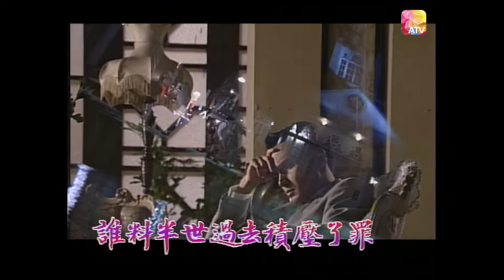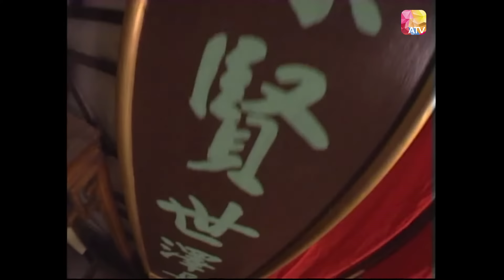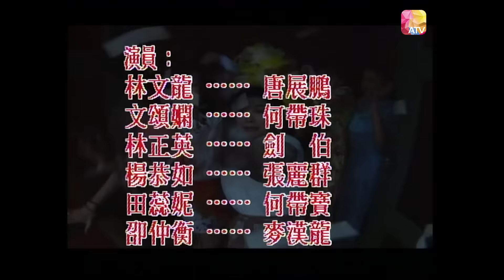《撞到正》第6集 | 林文龍、楊恭如、文頌嫻 | Coincidentally Ep06 | ATV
中國香港 / 1997 / 民初 靈異 / 共30集

演員：尹天照、文頌嫻、田蕊妮、林文龍、林正英、邵仲衡、麥景婷、陳煒、楊恭如

故事大綱：
三十年代香港塘西風月無限旖旎，引發幾許纏綿故事。本故事講述富家少唐展鵬（林文龍），由於前世今生的種種孽債，與下人如珠（文頌嫻）同遭厲鬼冷翠（陳煒）殺害。死後，鵬與珠患難見真情，同墮愛河，此時，鵬卻發現陽間妻子麗群（楊恭如）對自己仍一往情深，更打算自盡以求與夫再續前緣。鵬面對兩女的珍貴情誼，頓時百感交集，不知如何是好？生死相隔，兒女情長，該愛誰？

Douyin: ATV_official